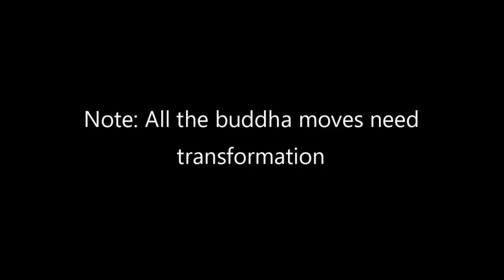Blox Fruit Buddha Showcase V1 and V2